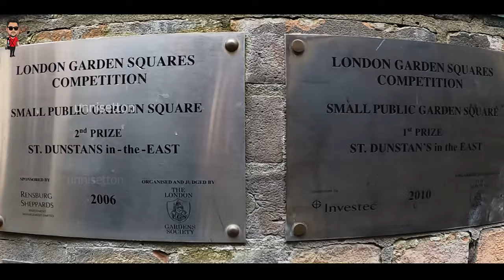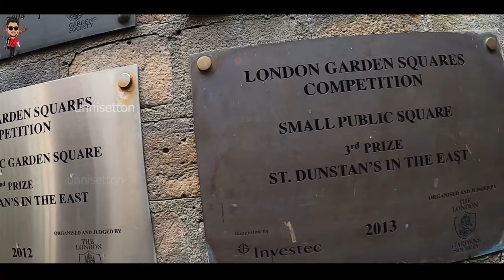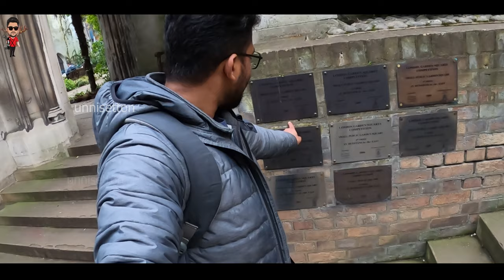900 Years Old London Church |ST Dunstan in the East| Malayalam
St Dunstan in the East was a church of England parish church on St Dunstan's Hill, half between London Bridge and the Tower of London in the City of London.The Church was largely destroyed in the Second World War  and the ruins are now a public garden.